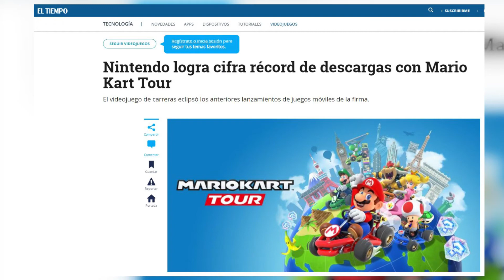Mario Kart Tour: Un éxito de Nintendo que llega a tu celular | Reseña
Nintendo revivió uno de sus grandes clásicos para que lo puedas jugar gratis en tu celular: Mario Kart Tour. Aquí te dejo mis comentarios sobre el juego y algunos trucos para que saques ventaja en las carreras.